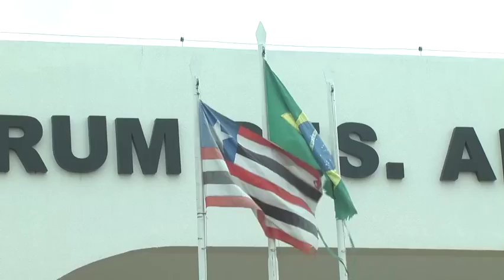Semana de Conciliação: campanha cresce no Maranhão